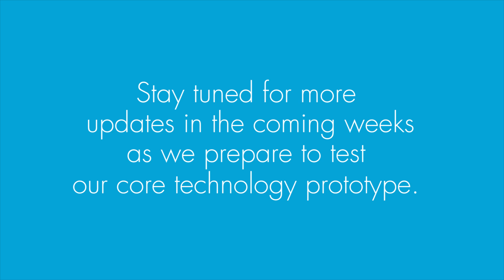Airing Video Update: April 2016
Get a peek inside the Airing lab and an update on our technical progress with Airing's inventor, Stephen Marsh. Click here to be a part of our crowdfunding campaign